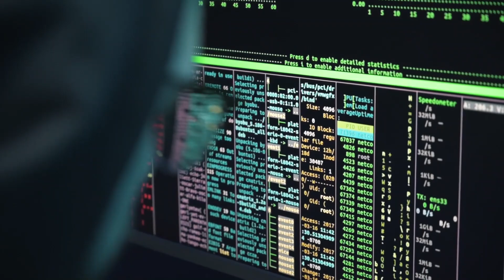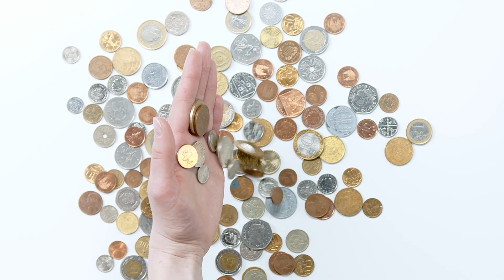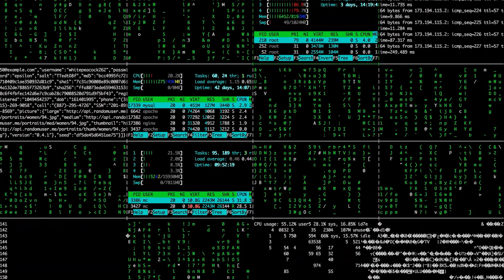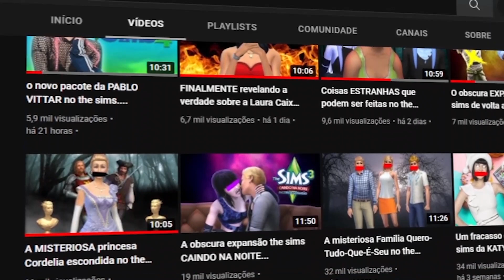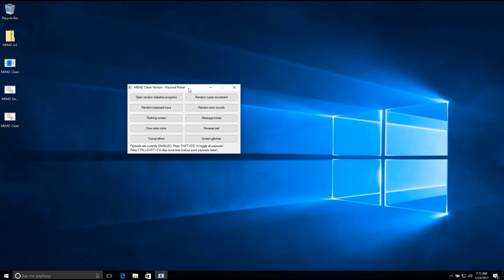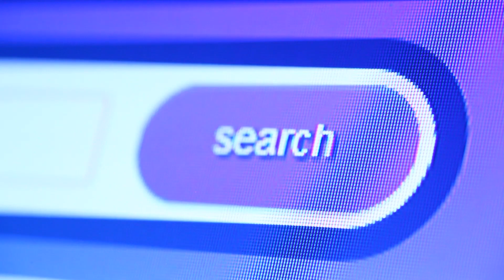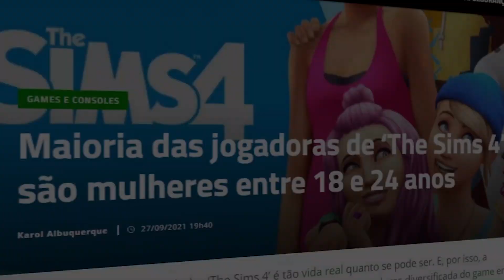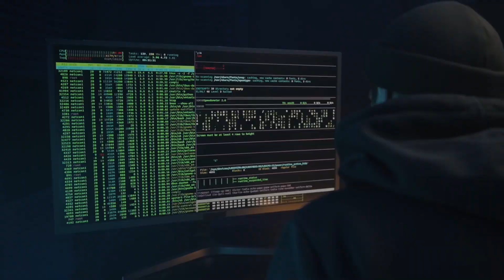O bizarro vírus que infectava o computador de mulheres no the sims...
Olá pessoas, tudo bem??? Espero que sim! hoje eu queria comentar sobre um vírus que foi lancado a alguns anos atrás e que pegou muita gente, já que estamos falando especificamente do the sims 2, onde era lançamento, e muitas pessoas queriam jogar, porém como sabemos , aqui no Brasil , infelizmente o preço das coisas são ABSURDAS! Então muita gente recorre a meios alternativos para conseguir jogar, e foi dessa forma que o problema aconteceu... gerando o comprometimento de muitas coisas sigilosas... então confira!